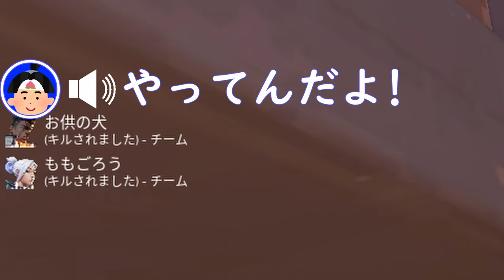スパイクラッシュで桃太郎一行に出会った!?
名前と設定だけ決めて　フルパで撮りました　コントだと思って見て